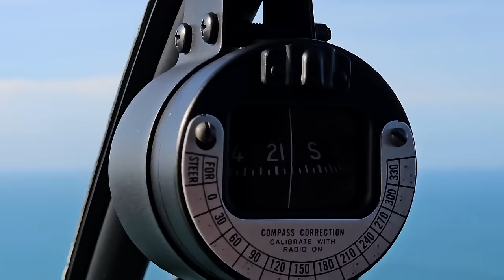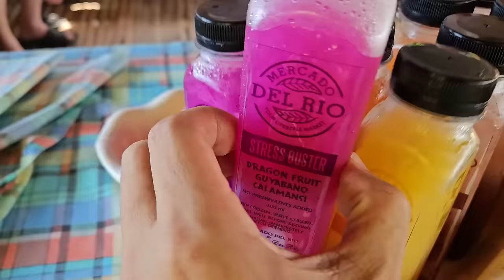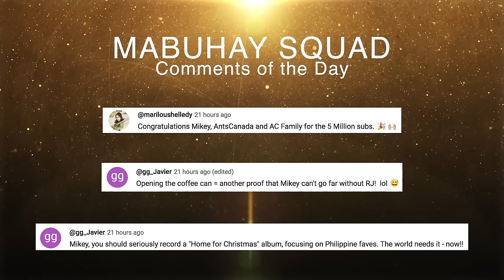A Helicopter Took Us to a Magical Place (Guimaras) | Vlog #1690